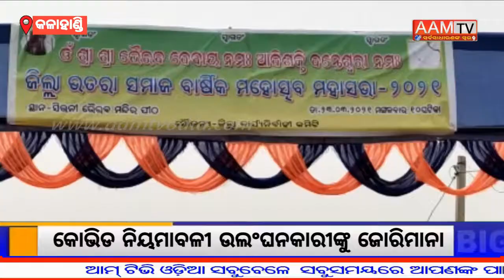KALAHANDI- ଭତରା ସମାଜର ମହାସଭା ମହୋତ୍ସବ ଅନୁଷ୍ଠିତ